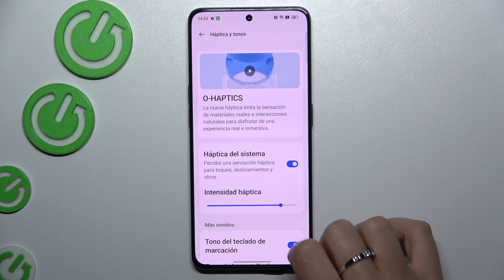Cómo silenciar el sonido y la vibración de toque en Oppo Reno 8 Pro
Aprende cómo silenciar los sonidos y vibraciones del toque de pantalla en tu Oppo Reno 8 Pro. Sigue este tutorial fácil y rápido para personalizar la experiencia táctil de tu dispositivo.

¿Cómo silenciar el sonido de toque en Oppo Reno 8 Pro?
¿Cómo desactivar la vibración del toque de pantalla en Oppo Reno 8 Pro?
¿Cómo quitar el sonido al tocar la pantalla en Oppo Reno 8 Pro?
¿Cómo deshabilitar los sonidos táctiles en Oppo Reno 8 Pro?
¿Cómo silenciar los sonidos de notificaciones táctiles en Oppo Reno 8 Pro?